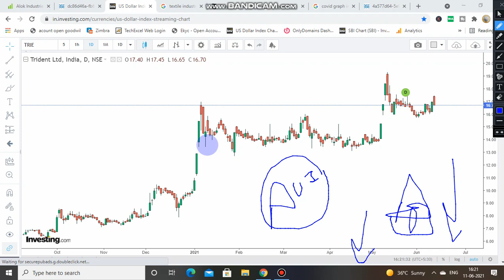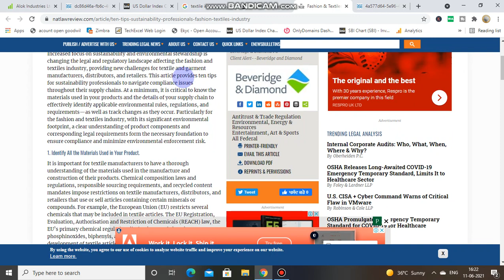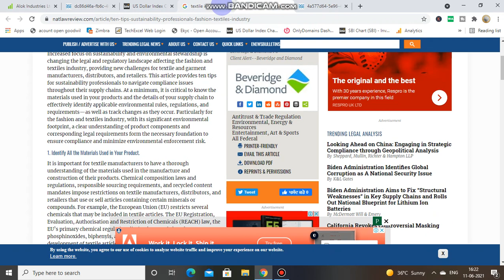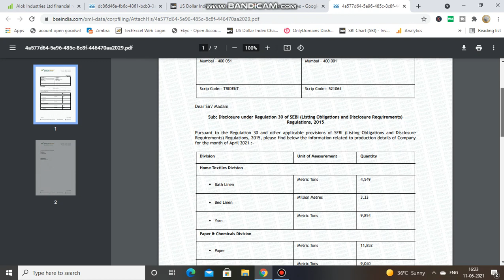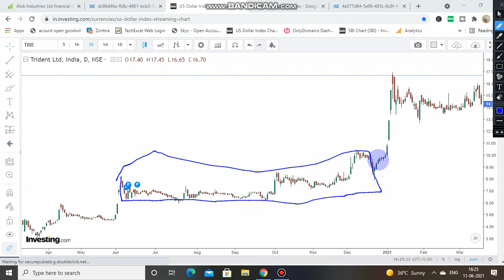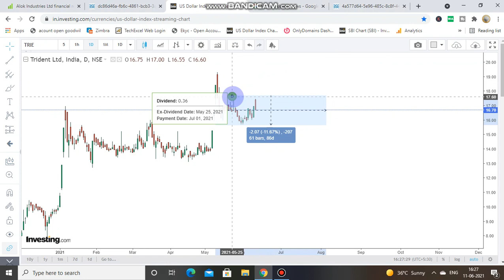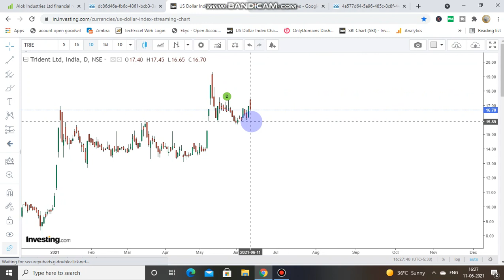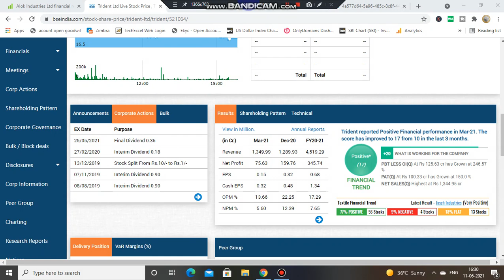Trident Big Update | Trident Share Dividend News | Trident Share latest news | Trident Target | ifw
Topic Coverd in Video..

multibagger india

Happy Investing!!